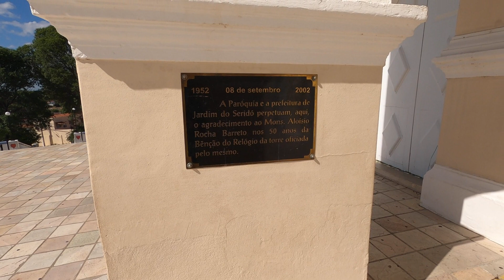💪💪Conheça Jardim do Seridó RN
Vamos juntos conhecer Jardim do Seridó.
Jardim do Seridó é um município brasileiro no interior do estado do Rio Grande do Norte. Localiza-se a sudoeste da capital do estado, distanciando desta 247 km. Ocupa uma área de 367,645 km² e sua população estimada em 2019 foi de 12 396 habitantes, conforme o Instituto Brasileiro de Geografia e Estatística, sendo então o quinquagésimo primeiro mais populoso do estado.
FONTE DA PESQUIZA: WIKÍPEDIA

🚨Conto com seu like e ativação do sininho para que eu possa estar me motivando trazer mais vídeos aqui no canal ok? família  Pampa Seridó
agradece.😎👍👍
instagran: pampaserido3
Se vc quiser ajudar o canal a crescer e puder ajudar com algum valor